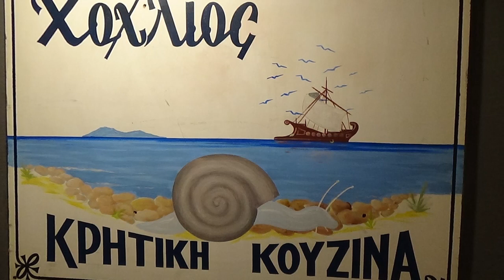Συρτά - Φορεσιές-Μαδάρες -Πηδηχτός Λύρα ΜΑΝ ΚΛΑΔΟΣ ΜΑΝΟΥΣΟΣ ΚΑΦΑΝΤΑΡΗΣ ΚΡΗΤΙΚΗ ΤΑΒΕΡΝΑ Ο ΧΟΧΛΙΟΣ